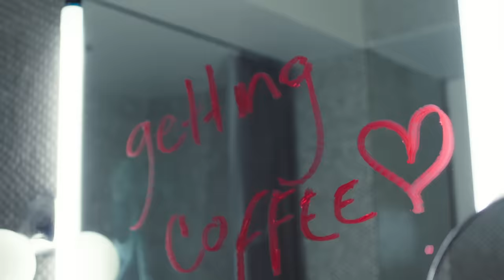Maluma - Borro Cassette (Official Video)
""Borro Cassette"" Maluma Official Music Video

Official music video by Maluma performing ""Borro Cassette."" (C) 2015 Sony Music Entertainment US Latin LLC"